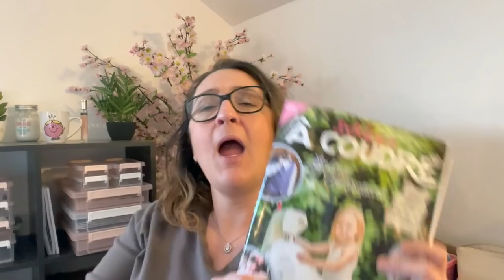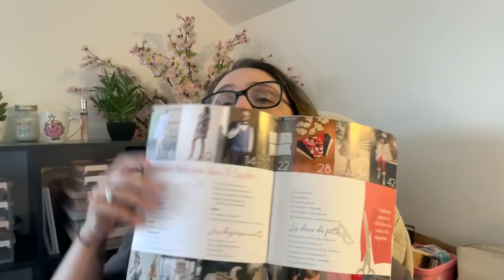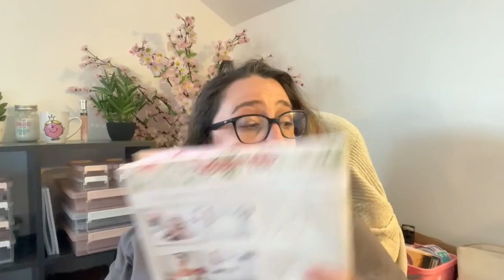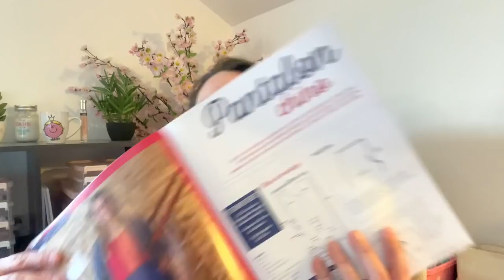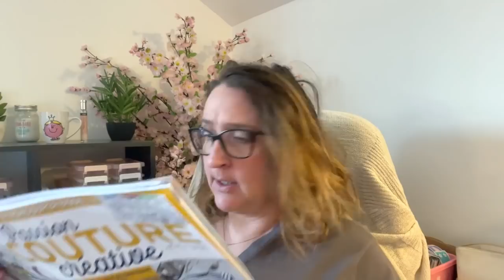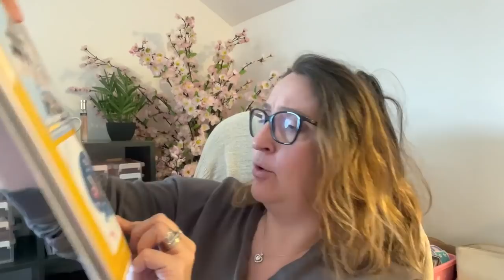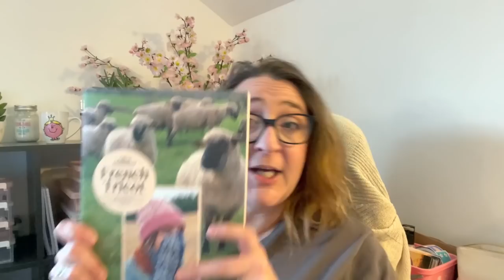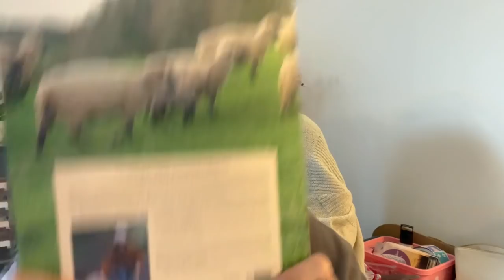Vlog : grincheuse oui y a des chances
Hello

On se retrouve pour un nouveau vlog : attention je suis très très en forme.

Bisous belle journée